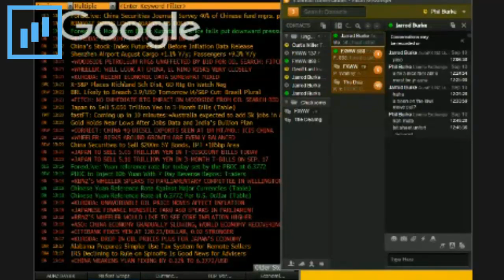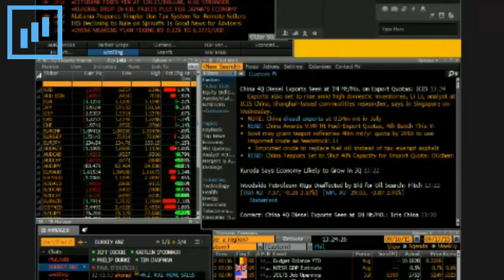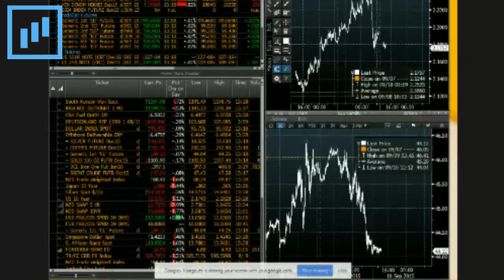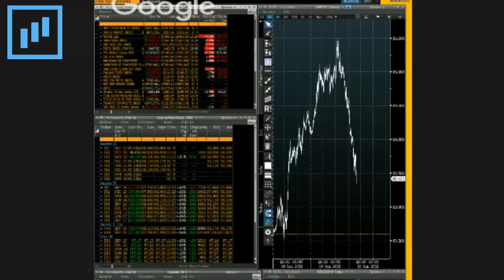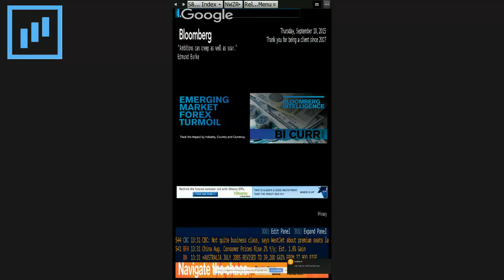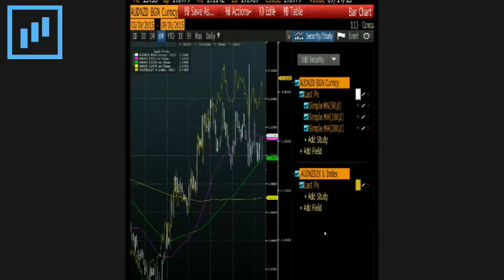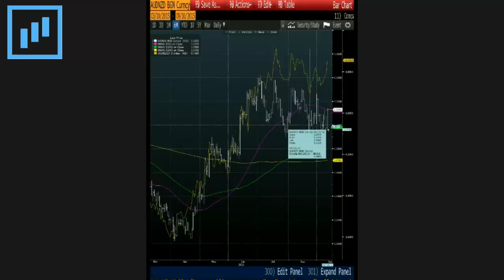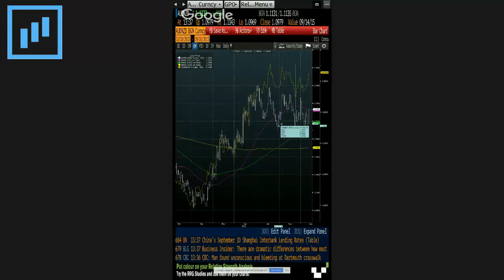Interview with former bank trader and why he now trades for himself.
Phil is the trader behind our signal - Kilimanjaro. He  has over 12 years experience trading forex for some of the worlds largest financial organisations including JP Morgan and ANZ Bank.

If you'd like to find out more about Kilimanjaro and how you can follow his trades please visit:

If you would like to chat with me and other traders please drop into the free live trading room on our site. We're open 24/7: